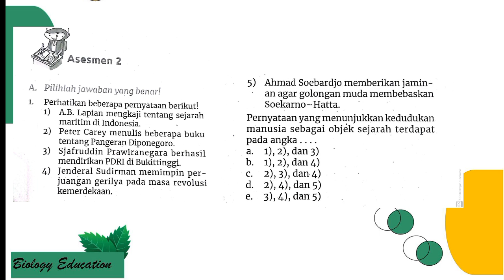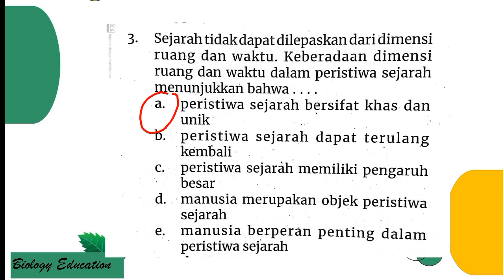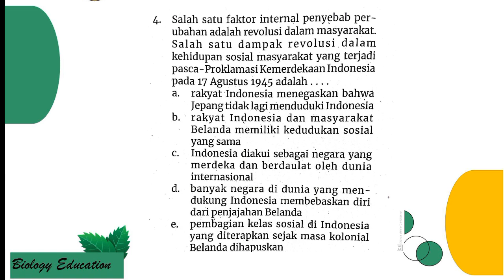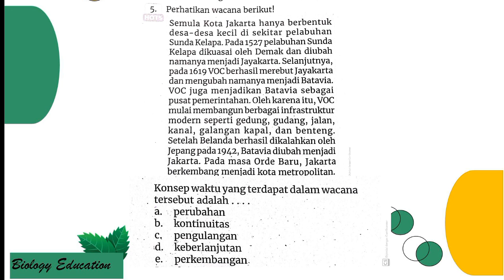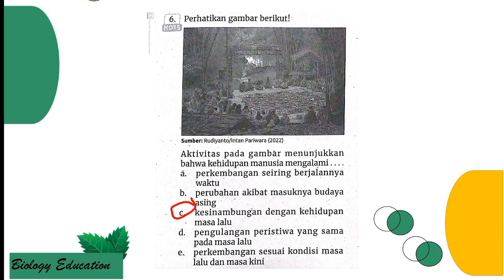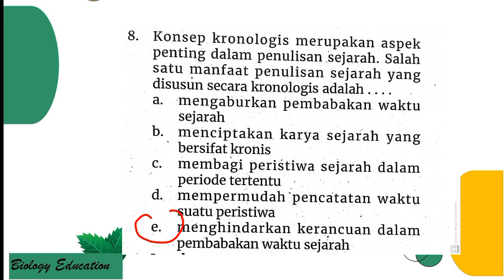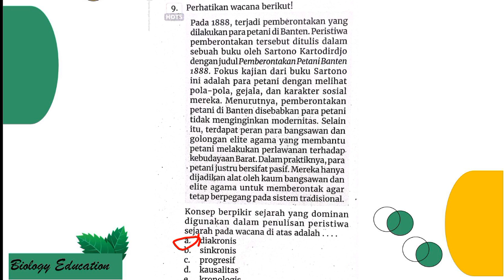INTAN PARIWARA SEJARAH KELAS 10 BAB PENGANTAR ILMU SEJARAH ASESMEN 2